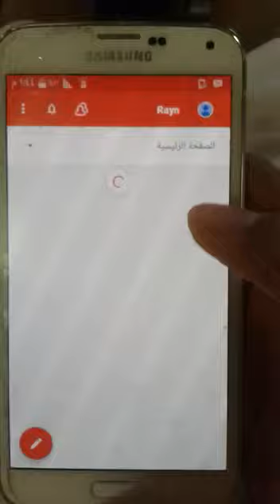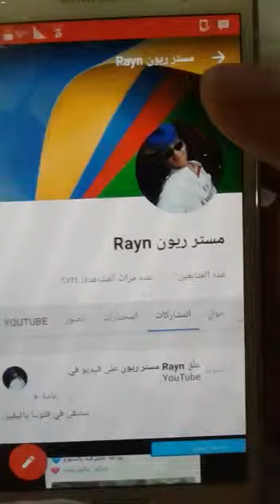شرح عمل قناة باليوتيوب